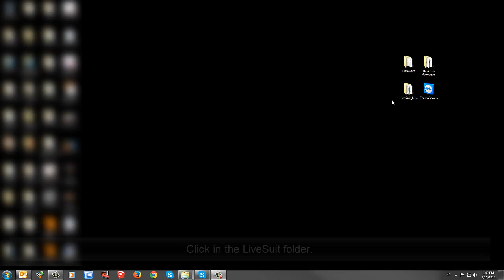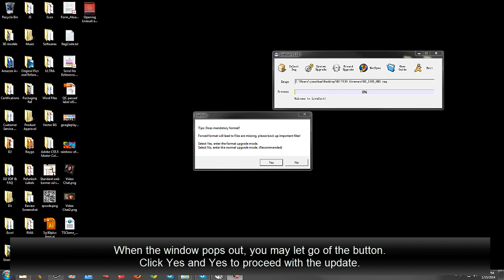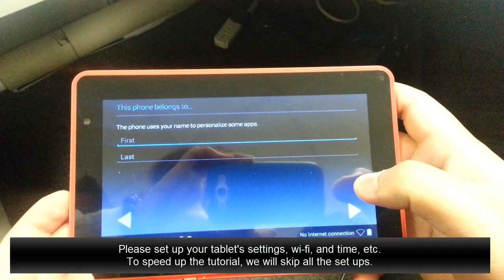How to RESET PASSWORD on D2-713G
In order to reset your password on your Digital2 7" PAD Deluxe (D2-713G), please follow the instruction closely posted on our on FAQ page under Question: "I forgot my password to log in to the system, what should I do?"

** please choose 720p for better quality view experience.